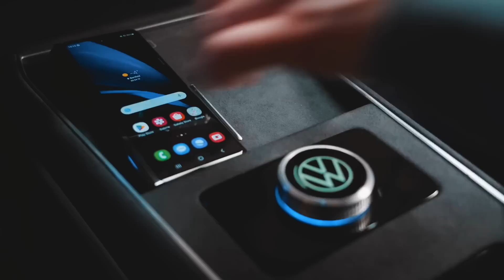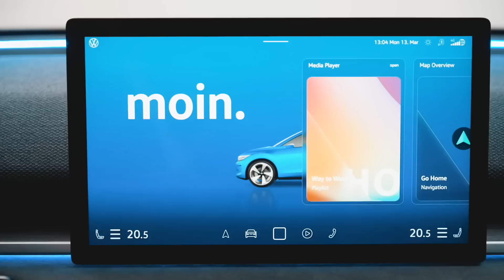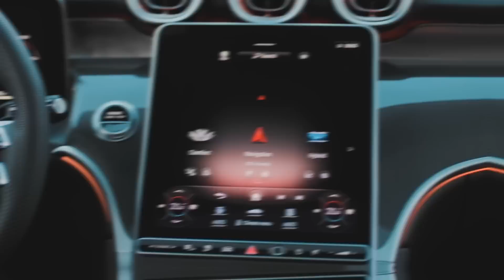НОВЫЙ MERCEDES GLC COUPE – заявка на лидерство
- VW представил удивительный концепт
- BMW M2 в этом поколении может не получить версию Competition
- Новый шедевр от Mercedes

Mercedes представил новое поколение GLC Coupe, которому предстоит сражение с BMW X4 и Audi Q5. Новинка полностью повторяет дизайнерский язык обычного GLC который уже давно продается на рынке, так что о внешности особо-то и нечего рассказать, за исключением задней части, где используется свои уникальные фонари, а также покатая линия крыши,  всё это в куче очень сильно напоминает новые Infinit, не знаю с чем это связано и почему Mercedes посчитал, что такое решение понравится конечному потребителю.
      С интерьером все тоже довольно скучно, купеобразная версия предлагает знакомый дизайн с двумя большими 12-дюймовыми дисплеями: один выполняет роль приборной панели, а другой с вертикальной ориентацией необходим для доступа к мультимедийной системе, кроме того он повернут немного к водителю, что даст дополнительный повод фанатам BMW подколоть фанатов Mercedes.